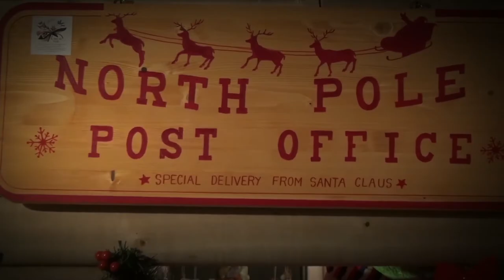Quattro chiacchiere con.....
Quattro chiacchiere con. Pasquale Mazza Sindaco di Castellamonte